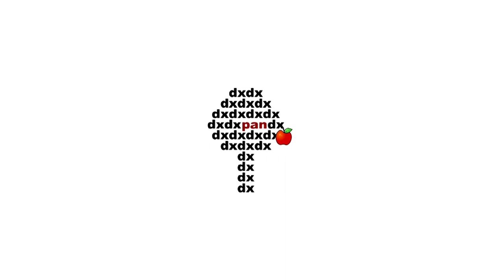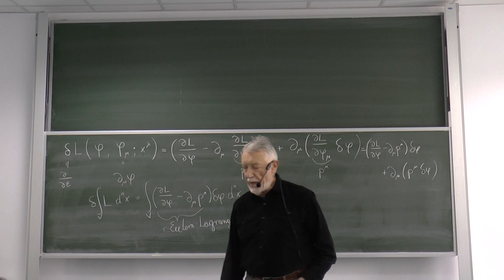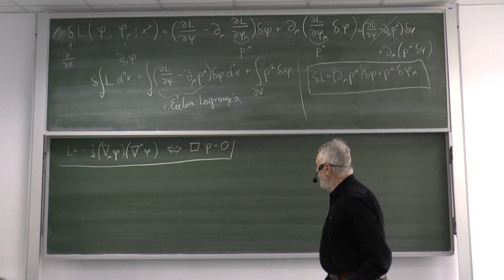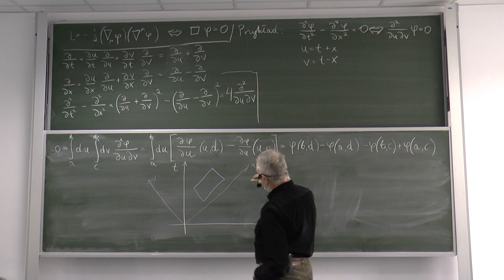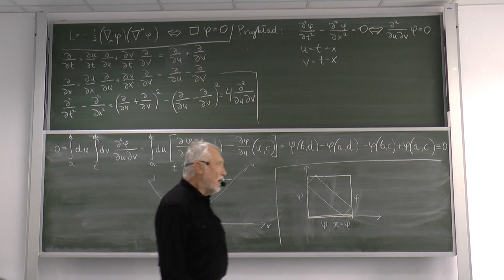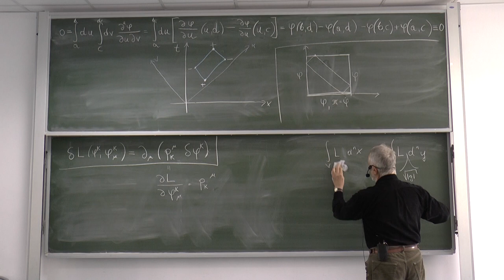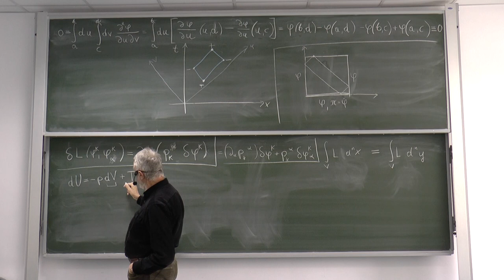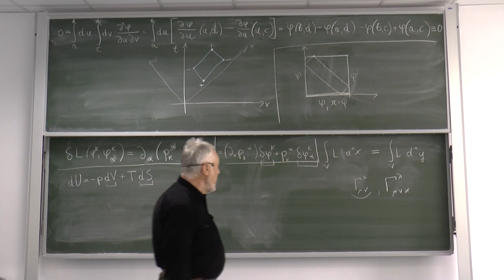CFT PAN: O tym, że w dynamicznych teoriach pola nie wolno ustalać a priori wartości pola na brzegu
Wykład 9: O tym, że w dynamicznych teoriach pola nie wolno ustalać a priori
wartości pola na brzegu.